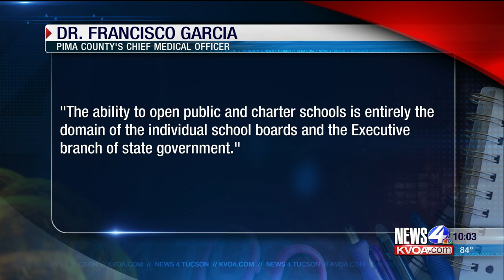Protest to Resume In-Person Learning